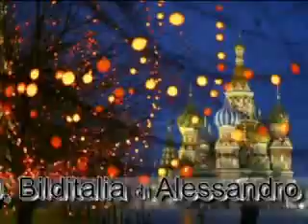Buon Natale 2008 Bilditalia